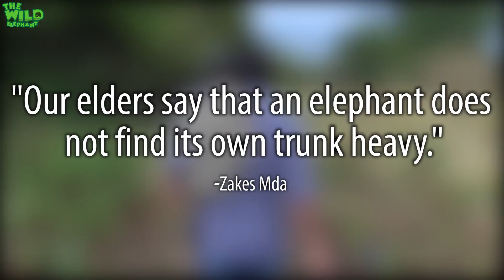The beauty of Humanity, Protecting Elephants and their habitat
Video- The beauty of Humanity, Protecting Elephants and their habitat.

Take a moment to enjoy some of these scenes taken to show you how these lovely elephants behave and how they run away from Wildlife officers when they come to check on them routinely.